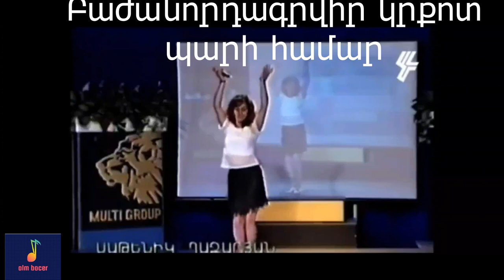alm bocer 2021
almi bocer , alm ,  herustaynkerutyan zvarchali drvagneric, alm kyanqi karusel,
alm paylox astxer,
alm sevak amroyan,
alm ezdi,
alm asmunq,
татев асатрян alm